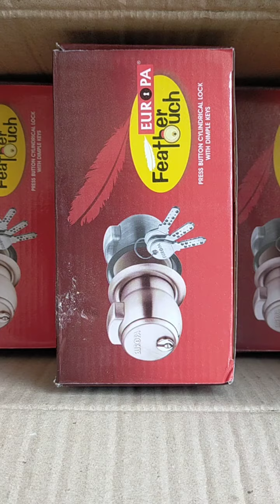बेडरूम का लॉक कैसे लगाते हैं, Feather touch/Round lock installation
all lock technician
Sefty Door me lock kaise lagate hai
Bahar ke daraveje me lock kaise lagate hai
How to install Lock in Outside opening door
jharri mar ke lock kaise lagate hai
europa ka three bolt lock kaise lagate hai
daravaje me lock kaise lagate hai
How to open lock without key
Door dezine
How to open godrej lock
Bina chabhi ke lock kaise khole
Lock opening trick
round Lock kaise lagate hai
Cylindrical lock installation
Cylindrical lock kaise khole
bedroom door me kaise lock lagaye
bed me kaun sa lock lagate hai
main entrance lock installation
bathroom door lock installation
Door dezine
Lock opening trick
Cylindrical lock installation
main door me lock kaise lagate hai
main door me lock kaise lagaye
Ghar me lagane ke liye kon sa lock achchha hota hai
Ghar me kon sa lock lagana chahiye
Bina chabhi ke ghar ka lock kaise khole
entrance daravaje ke liye sabase achchha lock Kaun sa hai
दरवाजे में लॉक कैसे लगाते हैं
दरवाजे में आसानी से लॉक कैसे लगाए
मॉर्टिज लॉक कैसे लगाया जाता है
बेडरूम में हैंडल वाला लॉक कैसे लगाए
कैंसिल लॉक कैसे लगाते है
खराब लॉक को कैसे ठीक करे
घर में का लॉक कैसे चेंज करे
हैंडल वाला लॉक कैसे लगाते हैं
दोनो साइड हैंडल वाला लॉक कैसे लगाया जाता है
फ्लस डोर में लॉक कैसे लगाए
डोर में लॉक कैसे लगाए
डोर लॉक लगाने का आसन तरीका
डोर लॉक कैसे लगाए
डोर में हैंडल कैसे लगाबाथरुम में लॉक कैसे लगाते है
बेडरूम में लॉक कैसे लगाए
feeting lock and Handle
pull handle feeting
europa europa Lock installation
godrej godrej Door Lock installation
yale Yale bedroom door lock installation
door lock dezine
door lock installation
How to install door lock
How to repair double handle lock
How to fix a mortise Door Lock
how to fix mortis lock
how to fix a lock
Door lock prise
lock is not working
दरवाजे का डिजाईन
डोर फ्रेम का डिजाईन
सरमाइका का डिजाईन
प्लाईवुड का डिजाईन
दरवाजा कैसे लगाते हैं
डोर कैसे बनाते हैं
automatic door lock kaise lagate hai
automatic door lock fitting